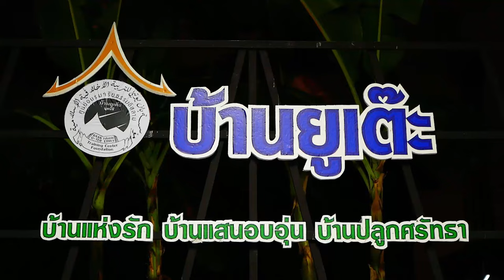AH 4246 ศีลอดแบบไหนที่อัลลอฮฺตอบรับ โดย อาจารย์ยะฟัร รื่นพิทักษ์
17.02.67 @ ศูนย์อบรมจริยธรรมอิสลามเพื่อเยาวชนบ้านยูเต๊ะ

Tel & Line iD :
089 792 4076 (ดาวุด)
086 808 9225 (อับดุลการีม)
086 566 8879 (อนัส)
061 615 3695 (มุสตอฟา)
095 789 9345 (อามีน)
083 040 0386 (ฟูอาด)